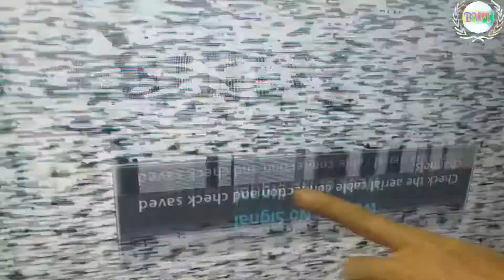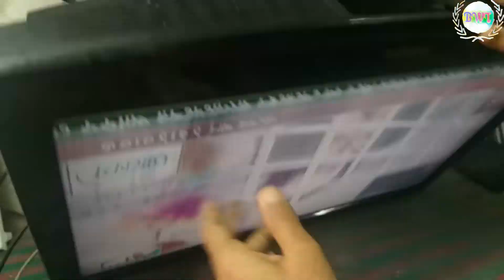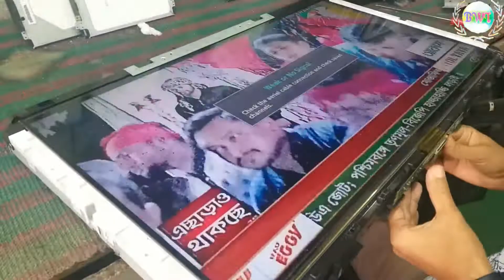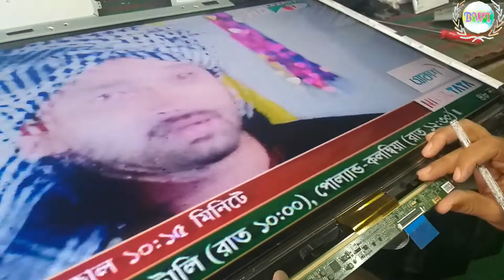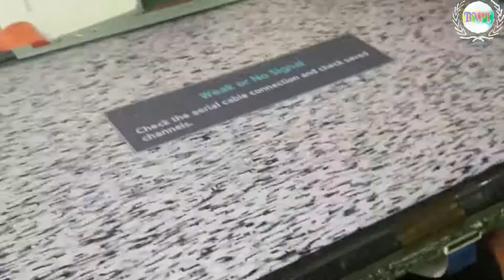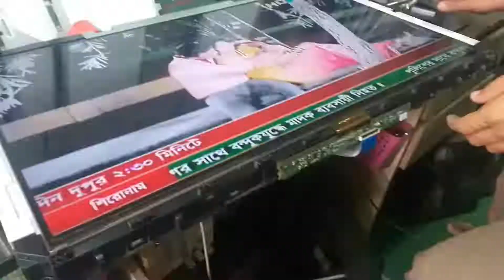How to the display dual picture sulotion samsung (BANGLA )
Hello Sir, Wellcome to My Channel.This channel contains only Tutorials related to different technological issues, most of the videos are in Bengali.
Thx For Prevew  DHAKA ELEPHANT Road 1205